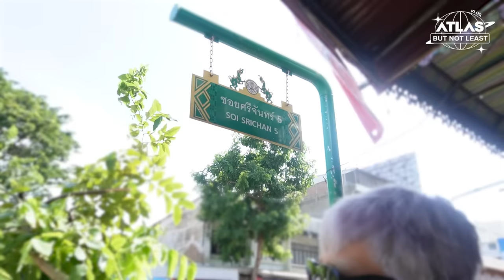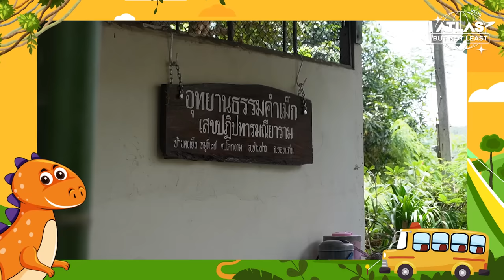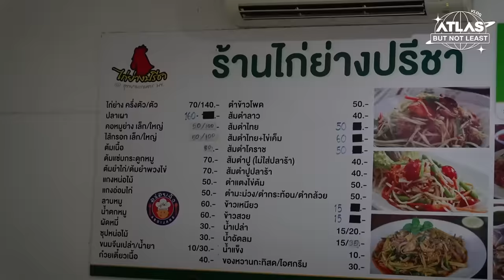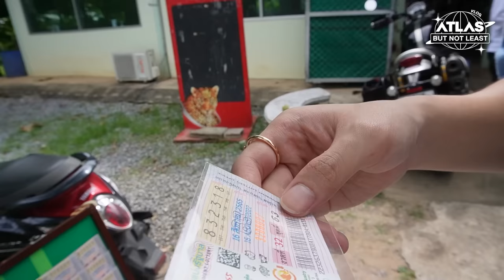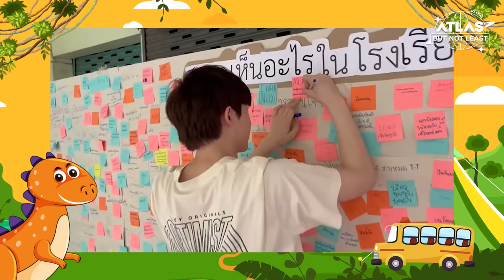ATLAS BUT NOT LEAST EP.11 l จูนี่จูจู พาทัวร์บ้านเกิด ขอนแก่น!!! [ Eng Sub ]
ATLAS BUT NOT LEAST EP.11 | จูนี่จูจู พาทัวร์บ้านเกิด ขอนแก่น!!!

เมื่อจูนี่จูจู พาน้องๆบุกถิ่น! ทัวร์บ้านเกิดที่จังหวัดขอนแก่น
งานนี้ทั้งอิ่มท้อง อิ่มบุญ แถมยังพาไปบุกโรงเรียนเก่าอีกด้วย!

Follow Artist
Junior: junior.np
Jet: jetaime_op
Poom: poommie.poom
Nice: nice_somkid
Erwin: erwin_pennors
Muon: muonsan
Tad: tad.thpn